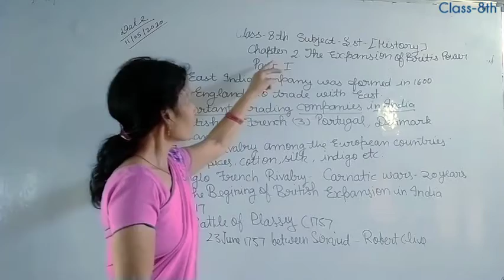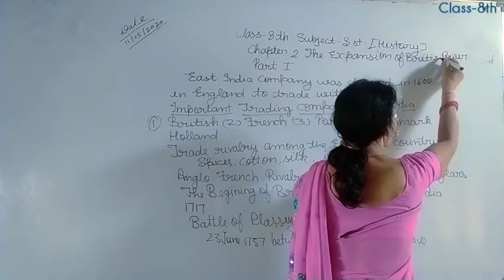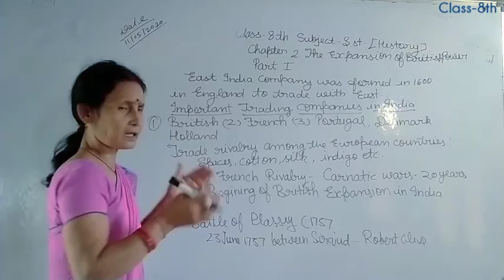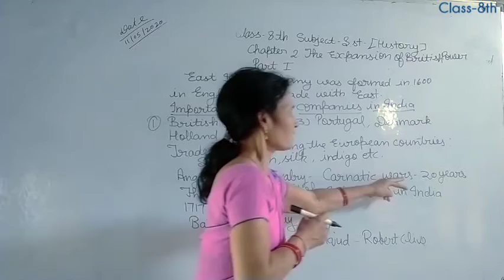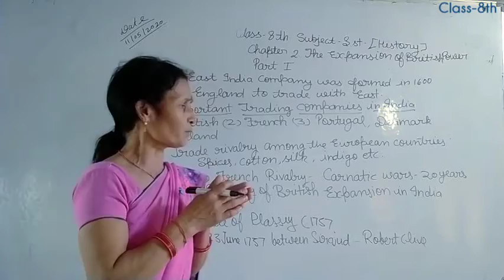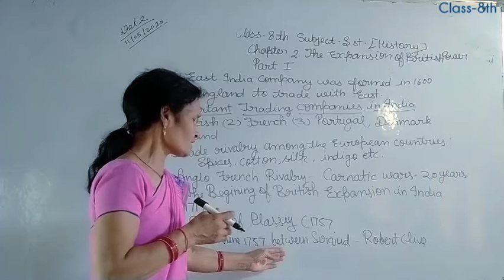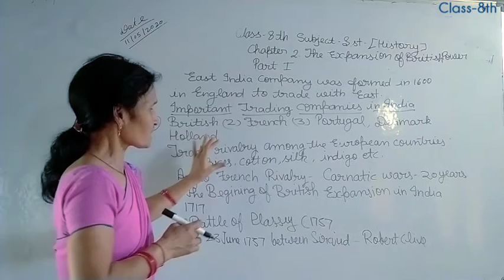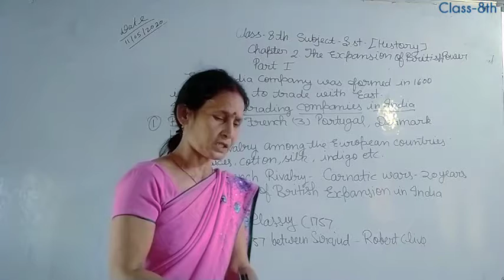Class-8th S.St-History Ch-2 Part-1